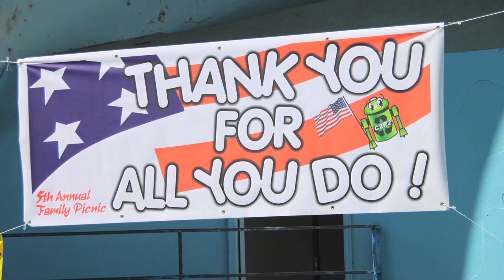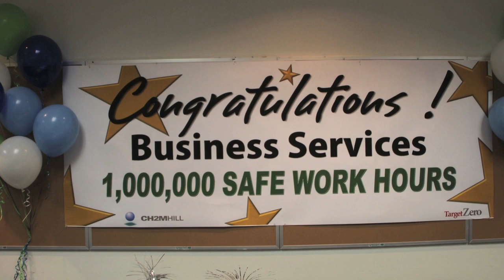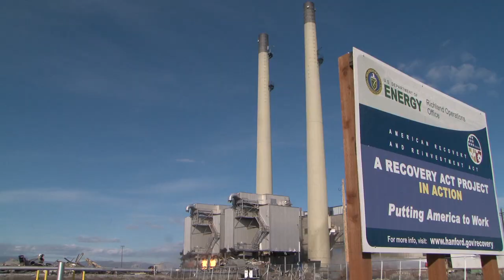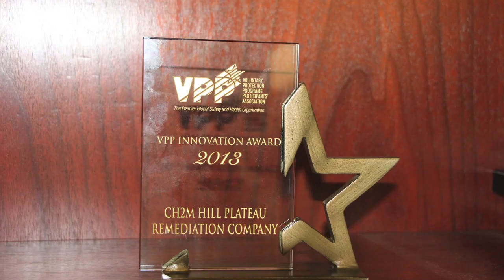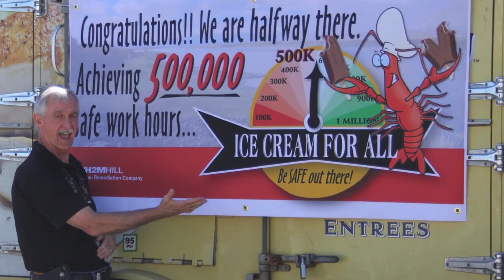Five years of Cleanup on Hanford's Plateau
CH2M HILL Plateau Remediation Company safely completed the first five years of the Plateau Remediation Contract at the U.S. Department of Energy Hanford Site in southeast Washington. CH2M HILL is the DOE contractor responsible for  environmental cleanup of the site's Central Plateau, hazardous waste and contaminated groundwater to eliminate risks to the Columbia River.